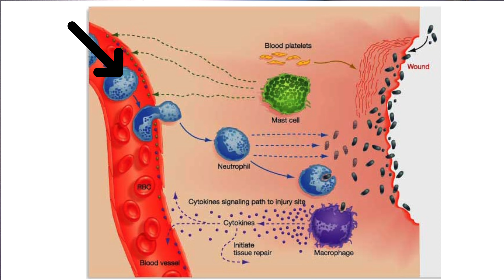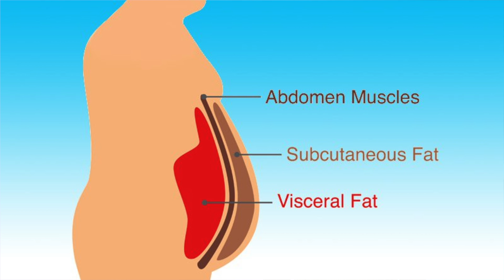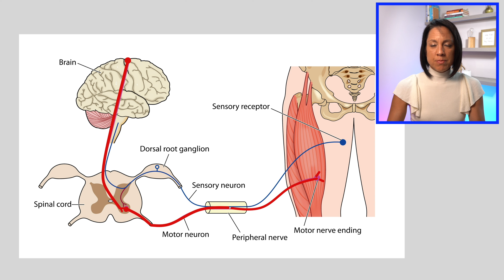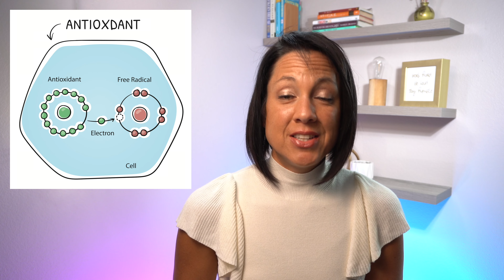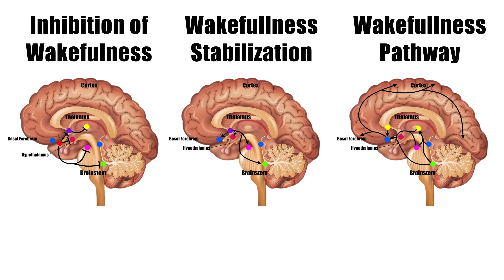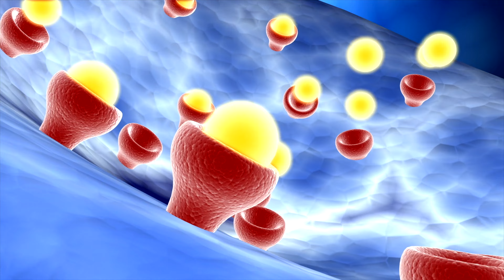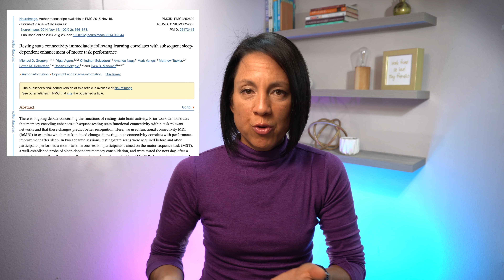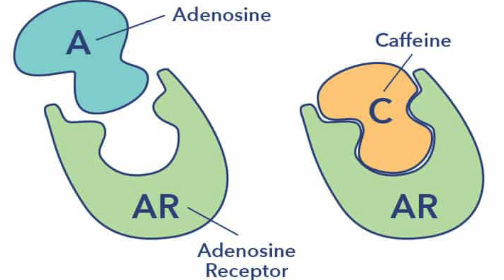Chronic Inflammation, Oxidative Stress And Sleep: Implications In Brain Health and Performance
Brain health is critical to proper brain function. In this video you will learn about the implications of chronic inflammation and oxidative stress in the function of the brain as well as a masterclass on the importance of sleep.

Time Stamp:
00:00 Chapter 1: Chronic inflammation
22:10 Chapter 2 : Oxidative stress
45:01 Chapter 3: Implications of sleep in brain function